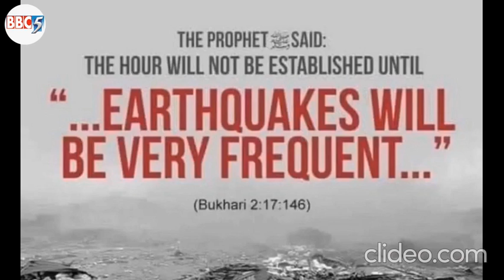Severe tremors in the northern areas including the federal capital Islamabad Punjab and Peshawar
وفاقی دارالحکومت ا سلام آباد، پنجاب اور  پشاور سمیت شمالی علاقوں میں زلزلے کے شدید جھٹکے محسوس کیے گئے ہیں